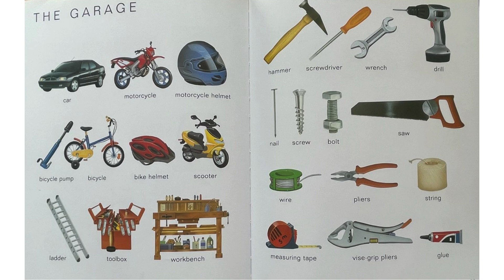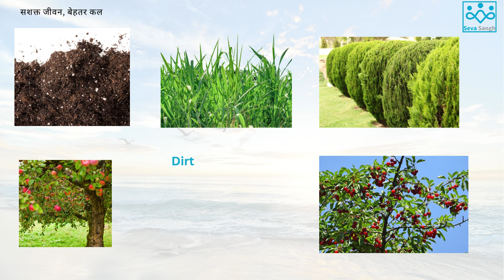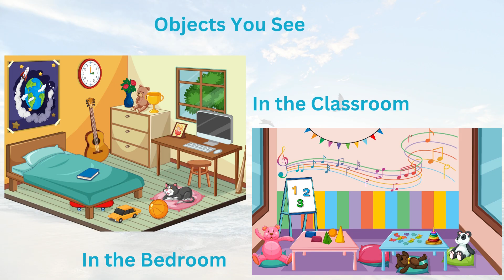Day 13: Everyday Objects in English - Garage, Gardening & Other Items